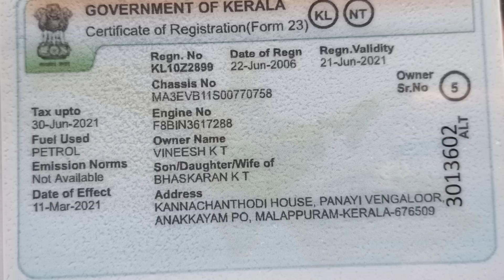Omni Modification total amount ? ഇങ്ങനെ ചെയ്യാൻ എത്ര രൂപ ആയി ?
How much price in Omni Modification